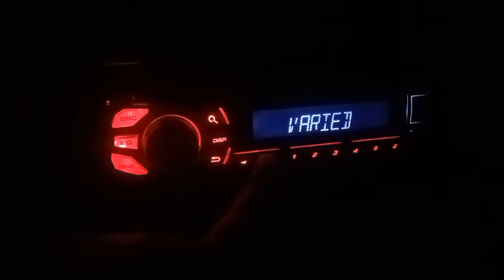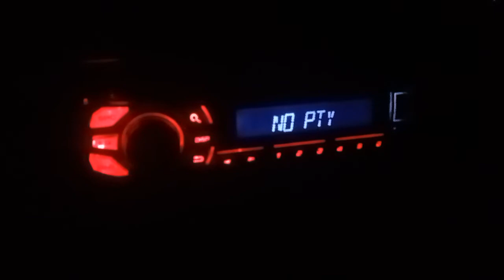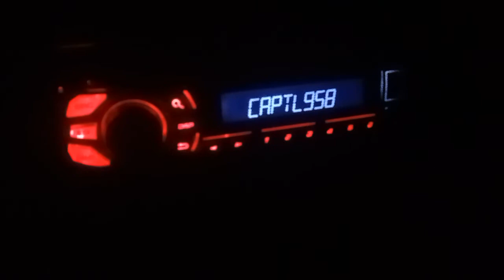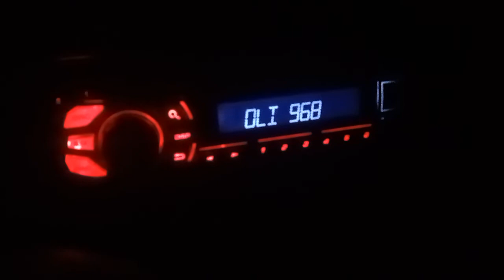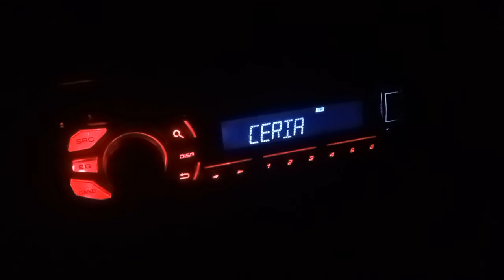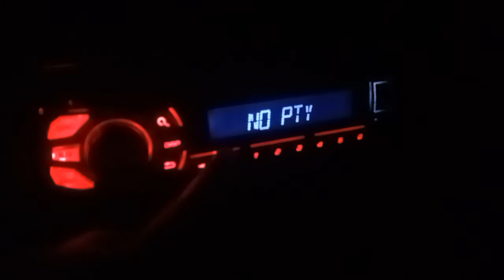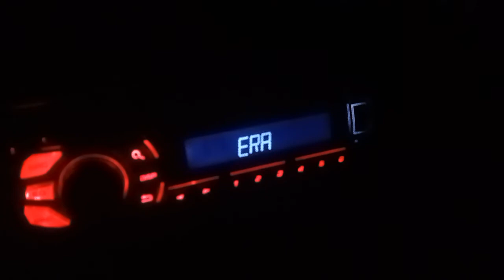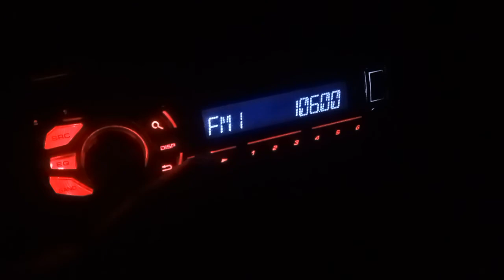Radio FM MY / SG / ID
1 SINAR 87.8 MHz
2 JIA FM 88.3 MHz
3 BBC WORLD SERVICE 88.9 MHz
4 RIA 897 89.7 MHz
5 HOT FM 90.1 MHz
6 GOLD 905 90.5 MHz
7 SPH KISS 92 92.0 MHz
8 SYMPHONY 924 92.4 MHz
9 ZAYAN 92.8 MHz
10 YES 933 93.3 MHz
11 Radio KLASIK 93.6 MHz Di Johor Utara Sahaja
12 CNA 938 93.8 MHz
13 FLY FM 94.0 Mhz Di Johor Utara Sahaja
14 WARNA 942 94.2 MHz
15 LITE 94.6 MHz
16 CLASS 95 95.0 MHz
17 MY 95.4 MHz
18 CAPITAL 958 95.8 MHz
19 SPH HAO 96.3 MHz
20 OLI 96.8 MHz
21 LOVE 972 97.2 MHz
22 HITZ 97.6 MHz
23 POWER 98 98.0 MHz
24 MELODY 98.4 MHz
25 987 FM 98.7 MHz
26 MIX 99.1 MHz
27 988 FM 99.9 MHz
28 SPH UFM 100.3 MHz
29 BATAM FM 100.7 MHz
30 MINNALfm 101.1 MHz
31 SURIA FM 101.4 MHz
32 JOHORfm 101.9 MHz
33 HIJRAH FM 102.3 MHz
34 FLY FM 102.5 MHz
35 TRAXXfm 102.9 MHz
36 MELODY 103.3 MHz
37 RAGGA 103.7 MHz
38 BEST FM 104.1 MHz
39 ERA 104.5 MHz
40 BIG RADIOQU 104.7 MHz
41 Aifm 104.9 MHz
42 RRI PRO 1 105.1 MHz
43 8FM 105.3 MHz
44 NASIONALfm 105.7 MHz
45 HANG FM 106.0 MHz
46 IKIM 106.2 MHz
47 Radio KLASIK 106.7 MHz
48 BERNAMA RADIO 107.5 MHz